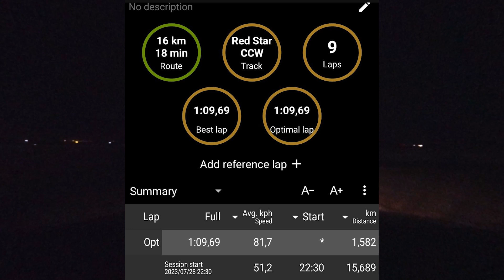Mazda 323 with FE3 engine on Redstar Raceway CCW short track at night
A run of my Mazda 323 sometime last year before I sold it. Amazing handling a fun car. Now it was sold to the employees of Redstar Raceway as an academy training track car. So you too can learn how to drive it around Redstar.

Some mods on my old Mazda 323:
Imported Fe3 motor with OEM Mazda 323 200i parts to get it fitted and running. FE5A cams. 63mm stainless exhaust with v bands, flex joint, resonator, andApexi muffler. Big aluminium radiator.

200i front and rear brakes (disc conversion), steel braided hoses, poly bushes, front and rear strut braces, 200i front sway bar, yellow speed coilovers, Volk te37v reps (15x8) with Falken tyres.

Custom side splitters and rear diffuser, OEM Cressida front lip

Bride bucket seats, Defi oil pressure and oil temp gauges, Momo MOD 7 steering wheel

Interior and underbody have been rubberized. 15" SSR wheels with 205/45 R15 Hankook Evo 12 tyres